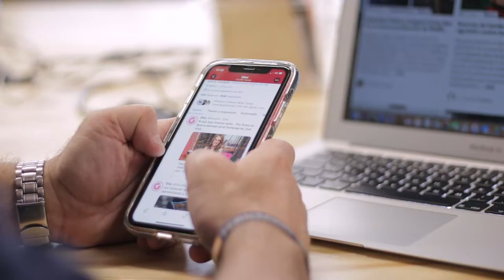¿PORQUÉ VER GLUC?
¿Por qué leer Gluc? ¿Qué lo hace diferente? Esto es lo que opinan nuestros columnistas.